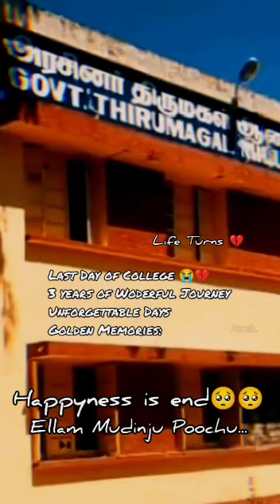gudiyattam gtm college